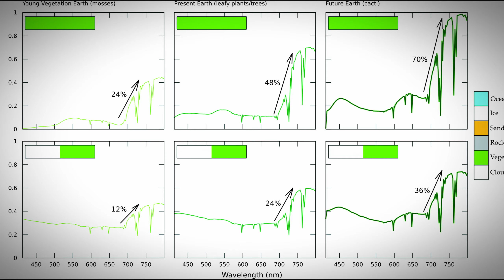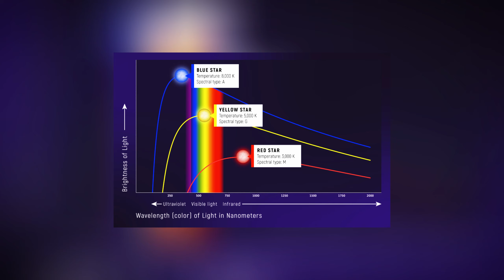James Webb Telescope Finally Makes a Shocking Discovery We Were All Waiting For!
Mercury has always fascinated us, yet its extreme conditions have made it difficult for humans to explore. Despite its relative proximity to Earth, the world’s most powerful telescope recently uncovered a discovery that has both amazed and puzzled scientists globally. However, reports suggest that NASA may have attempted to keep this groundbreaking finding by the James Webb Telescope under wraps. But if this revelation could transform space exploration, why would NASA choose to keep it hidden? Let’s delve into the mystery.